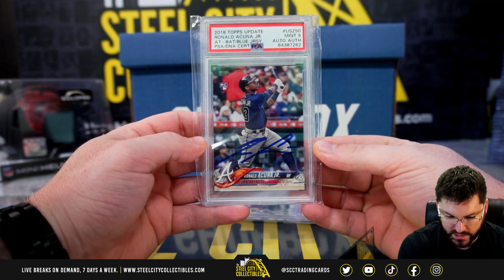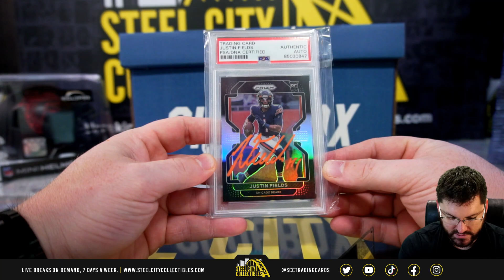2023 Gold Rush Super Shoebox - PK